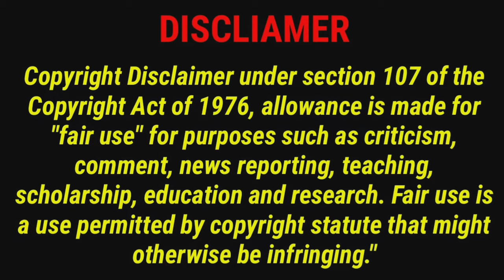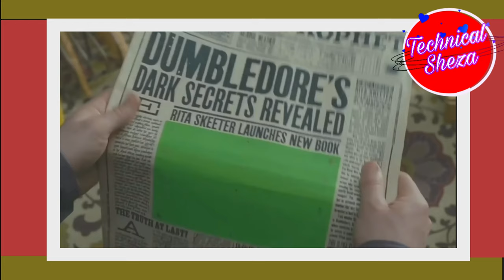HARRY POTTER EDITING in urdu BY TECHNICAL SHEZA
🔴 Gear I use
Camera :

tags and SEO :
rapid tags
vid IQ
keywords everywhere
google keyword

Photo and video stocks :
pixel

Photo editing app:
Canva pro

Video editing app :
premier pro
in short
kinemaster

🔴 Gear I use
Camera :

tags and SEO :
rapid tags
vid IQ
keywords everywhere
google keyword

pixel

Photo editing app:
Canva pro

Video editing app :
premier pro
cap cut
_______________________________ u can find me